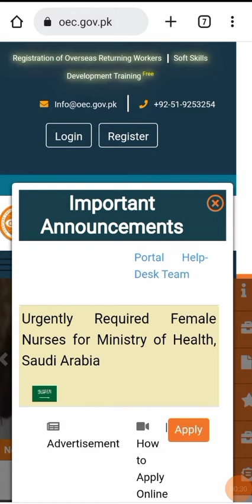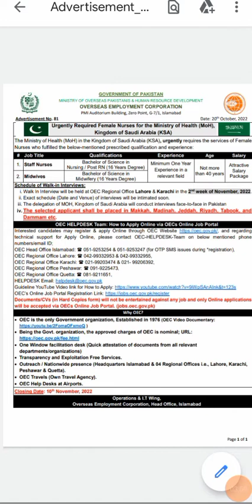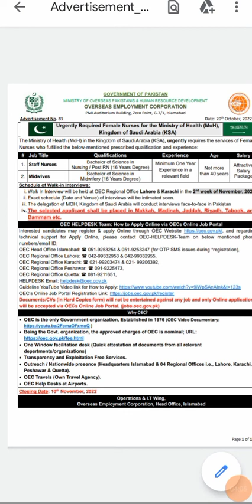Urgently Required Female Nurses and Midwives For Ministry of Health Kingdom of Saudi Arabia ( KSA)